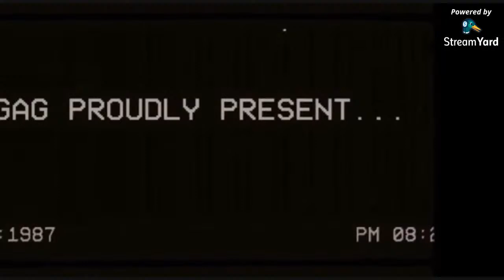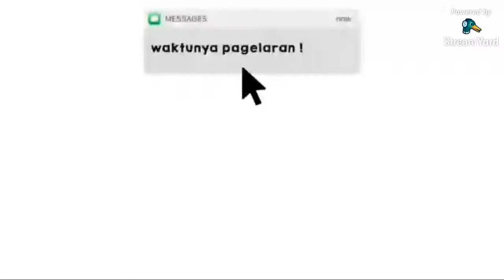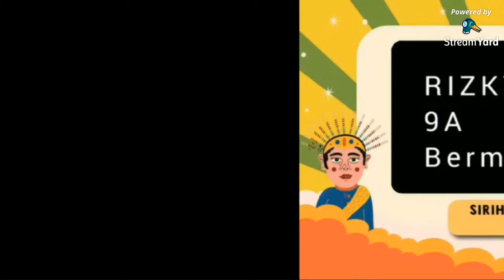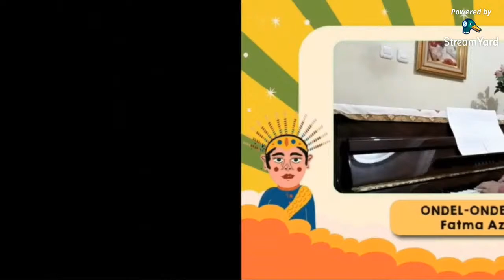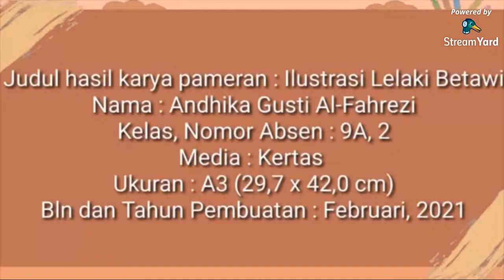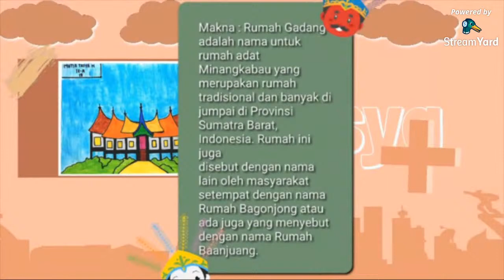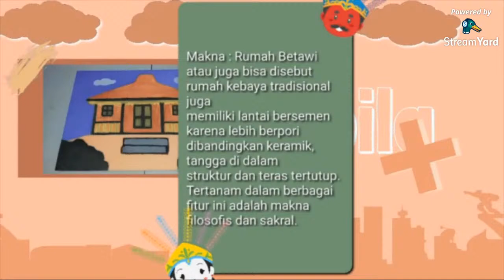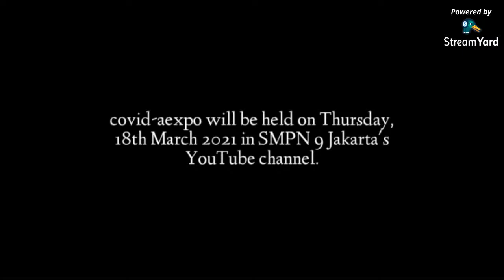Ujian Praktik Seni Budaya Kelas 9A 2020/2021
Ujian Praktik Seni Budaya SMP Negeri 9 Jakarta TA 2020/2021
Penguji 1 : Margareta S.Pd
Penguji 2 : Franz Jeremy S.Pd
Peserta : Kelas 9A
Tema : Betawi